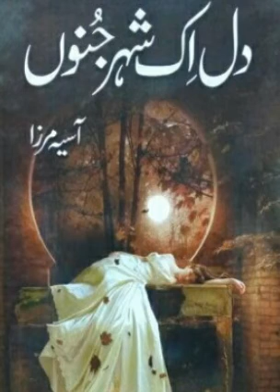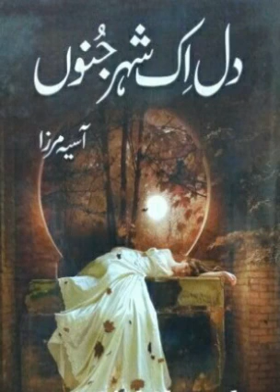Novel | Dil Ik Shehar e Junoon دل اک شہر جنون | Asia Mirza | E#30